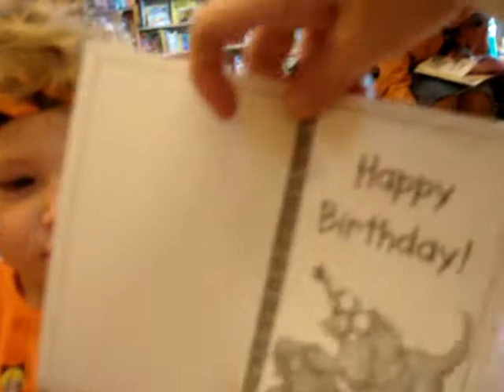VIDEO Sep 22, 2009 The Boys Birthday!